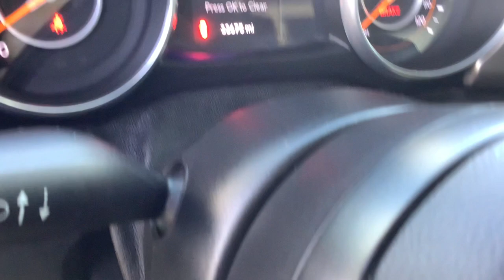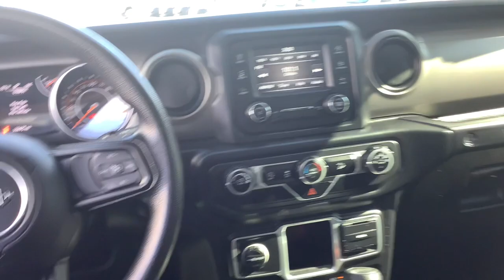2018 Jeep Wrangler_Unlimited Spokane, Spokane Valley, Post Falls, Deer Park, Airway Heights, WA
Bright White Clearcoat Used 2018 Jeep Wrangler_Unlimited available in Spokane, Washington at Dishman Dodge Ram Chrysler Jeep. Servicing the Spokane Valley, Post Falls, Deer Park, Airway Heights, WA area.

4DR 4WD SPORT
Engine: 3.6L V6 24V VVT UPG I w/ESS|3.45 Rear Axle Ratio|Normal duty suspension|GVWR: 5,300 lbs|50 State Emissions|Engine Auto Stop-Start Feature|Manual Transfer Case|Part-Time Four-Wheel Drive|Engine oil cooler|650CCA Maintenance-Free Battery w/Run Down Protection|180 Amp Alternator|Towing Equipment -inc: Trailer Sway Control|3 Skid Plates|1000# Maximum Payload|Gas-Pressurized Shock Absorbers|Front And Rear Anti-Roll Bars|Electro-Hydraulic Power Assist Steering|21.5 Gal. Fuel Tank|Single Stainless Steel Exhaust|Auto Locking Hubs|Leading Link Front Suspension w/Coil Springs|Trailing Arm Rear Suspension w/Coil Springs|4-Wheel Disc Brakes w/4-Wheel ABS, Front Vented Discs, Brake Assist and Hill Hold Control|Brake Actuated Limited Slip Differential|Wheels: 17 x 7.5 Black Steel Styled|Steel Spare Wheel|Full-Size Spare Tire Mounted Outside Rear|Clearcoat Paint|Black Side Windows Trim|Black Door Handles|Black Fender Flares|Black Manual Side Mirrors w/Manual Folding|Removable Rear Window|Variable Intermittent Wipers|Light Tinted Glass|Galvanized Steel/Aluminum/Magnesium Panels|Manual Convertible Top w/Fixed Roll-Over Protection|Body-Colored Grille|Conventional Rear Cargo Access|Manual Tailgate/Rear Door Lock|Front Fog Lamps|Aero-Composite Halogen Headlamps w/Delay-Off|Non-Lock Fuel Cap w/o Discriminator|Radio: Uconnect 3 w/5 Display|Radio w/Seek-Scan, Clock, Speed Compensated Volume Control, Aux Audio Input Jack, Steering Wheel Controls, Voice Activation, Radio Data System and External Memory Control|8 Speakers|Streaming Audio|Fixed Antenna|1 LCD Monitor In The Front|4-Way Passenger Seat -inc: Manual Recline and Fore/Aft Movement|60-40 Folding Split-Bench Front Facing Fold Forward Seatback Cloth Rear Seat|Manual Tilt/Telescoping Steering Column|Manual Rear Windows and Removable 3rd Row Windows|Illuminated Front Cupholder|Illuminated Rear Cupholder|2 12V DC Power Outlets|Compass|Proximity Key For Push Button Start Only|Cruise Control w/Steering Wheel Controls|HVAC -inc: Console Ducts|Manual Air Conditioning|Locking glove box|Urethane Gear Shifter Material|Interior Trim -inc: Metal-Look Instrument Panel Insert and Metal-Look Console Insert|Day-Night Rearview Mirror|Driver And Passenger Visor Vanity Mirrors w/Driver And Passenger Auxiliary Mirror|Full Floor Console w/Locking Storage and 2 12V DC Power Outlets|Front And Rear Map Lights|Fade-To-Off Interior Lighting|Carpet Floor Trim, Carpet And Rubber Mat|Locking Cargo Area Concealed Storage|Cargo Space Lights|Instrument Panel Bin, Dashboard Storage, Driver / Passenger And Rear Door Bins|Delayed Accessory Power|Manual 1st Row Windows|Systems Monitor|Redundant Digital Speedometer|Outside Temp Gauge|Analog Appearance|Manual Adjustable Front Head Restraints and Foldable Rear Head Restraints|Front Center Armrest w/Storage|2 Seatback Storage Pockets|Sentry Key Engine Immobilizer|Side Impact Beams|Dual Stage Driver And Passenger Seat-Mounted Side Airbags|Tire Specific Low Tire Pressure Warning|Dual Stage Driver And Passenger Front Airbags|Airbag Occupancy Sensor|Rear child safety locks|Outboard Front Lap And Shoulder Safety Belts -inc: Rear Center 3 Point, Height Adjusters and Pretensioners|ParkView Back-Up Camera